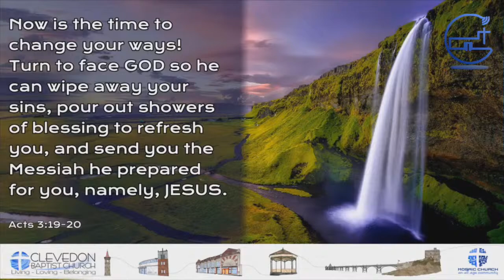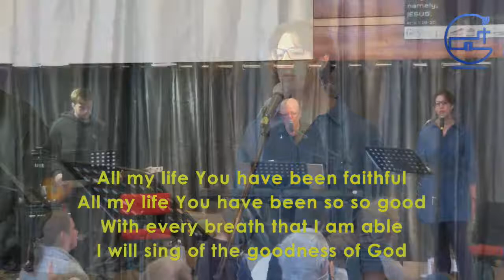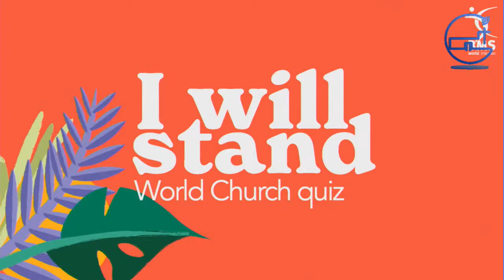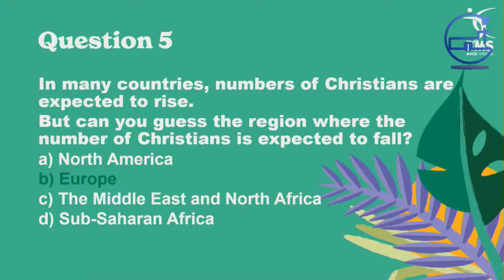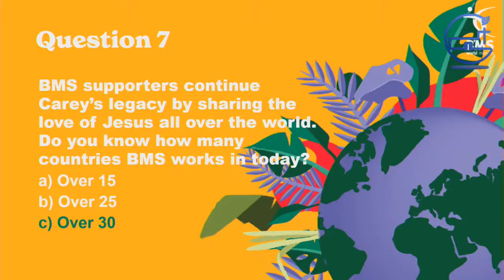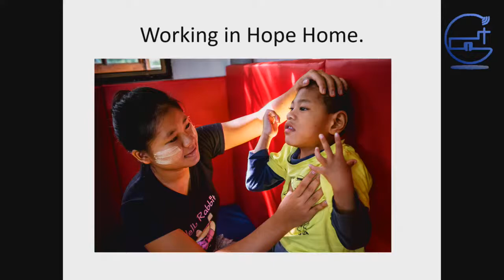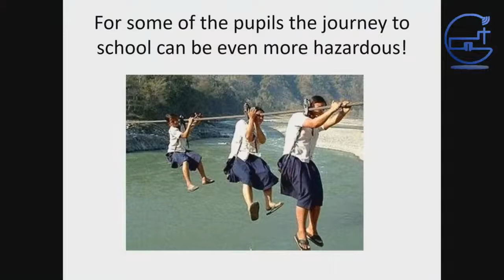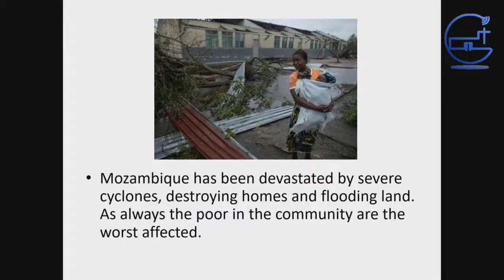CBC Worship Sun 03rd October